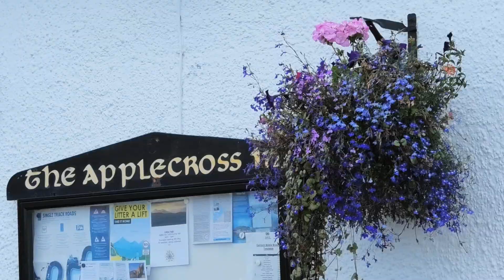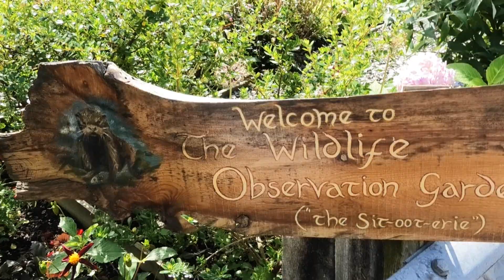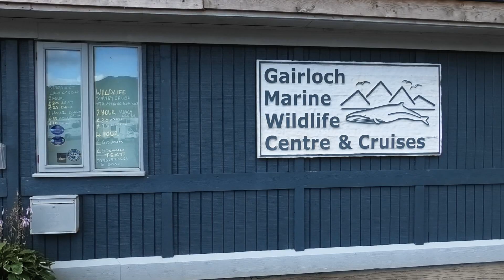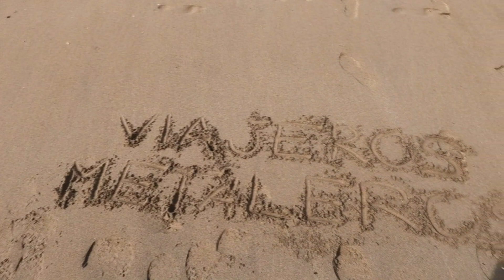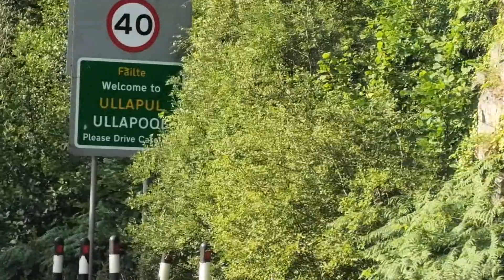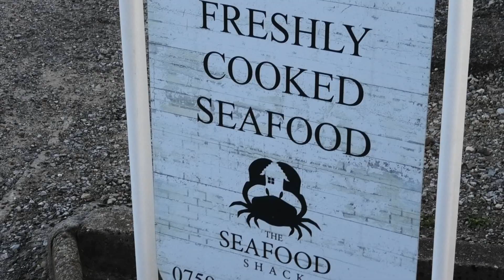NORTH COAST 500: Ullapool 🏞🏖⛵ ESCOCIA en AUTOCARAVANA #13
La carretera North Coast 500 recorre toda la costa norte de Escocia y es una de las zonas más rurales del país, con gran fauna salvaje, playas vírgenes y pueblos pesqueros remotos como Ullapool o Kylesku.

En este vídeo recorremos el tramo oeste de esta NC500 desde Applecross hasta Kylesku, vemos montones de ciervos, nos mojamos los pies en una enorme playa solitaria y visitamos la pintoresca Ullapool.